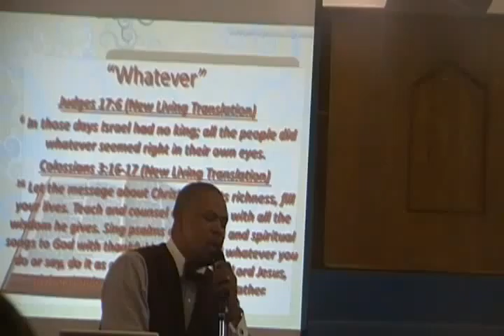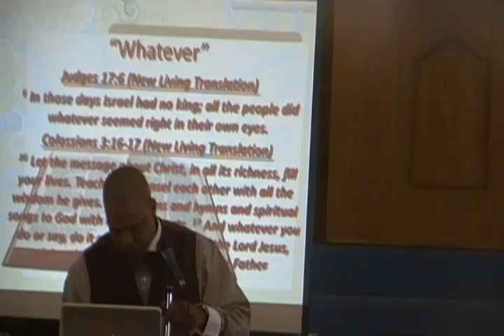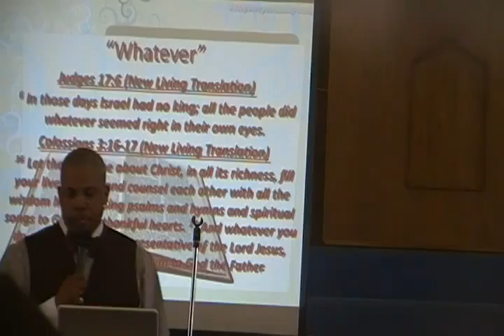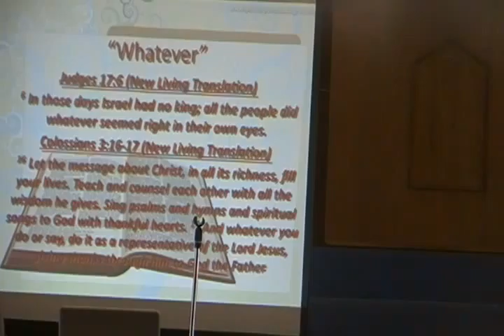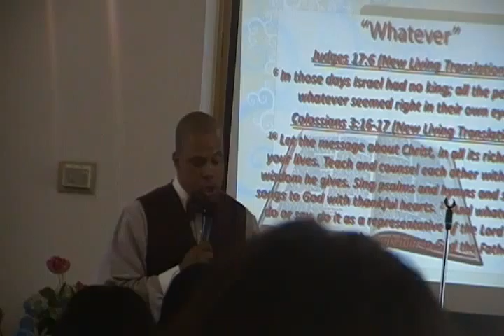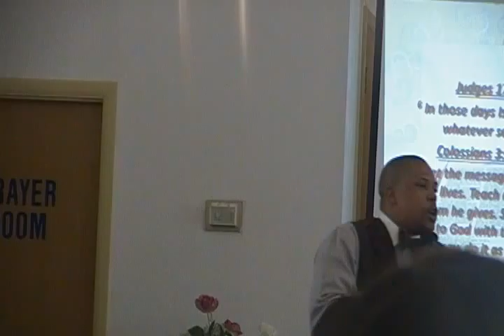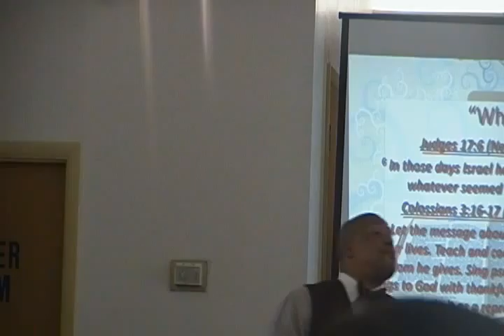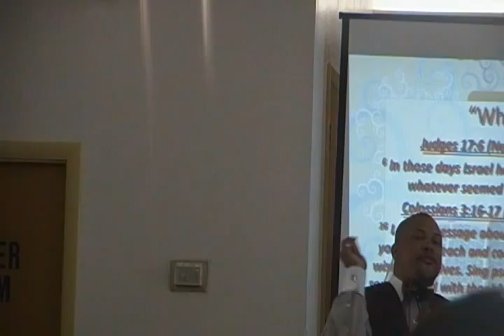From Whatever to Whatever.2